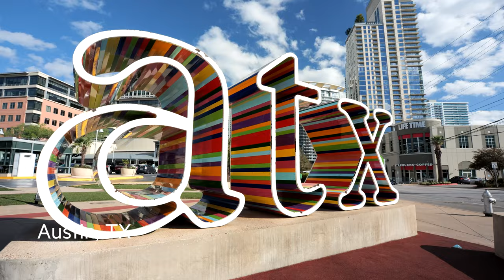Tina Swoda, LVN - 2022 West Region Caregiver of the Year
Congratulations to our 2022 West Region Caregiver of the Year, Tina Swoda, LVN!

In her four years with Maxim, Tina has significantly impacted the military and veteran communities in the Austin, Texas, area. A caregiver since the age of 15 and mother to a veteran – Tina has a deep-rooted appreciation for the nation’s service members and calls herself ‘A Nurse for ALS Veterans.’ Currently, Tina cares for Carol Carter, another veteran with ALS who needs care with all of her daily activities.

In addition to her responsibilities to her patients, Tina helps train and orient new nurses by facilitating skills advancement training courses. In recognition of her contributions, her office has presented her with all of its available awards: The Passionate Professional Award, Leadership Award, Caregiver of the Month and Office Caregiver of the Year.